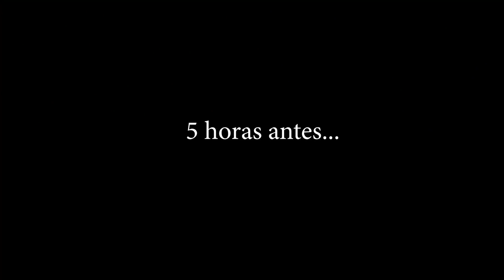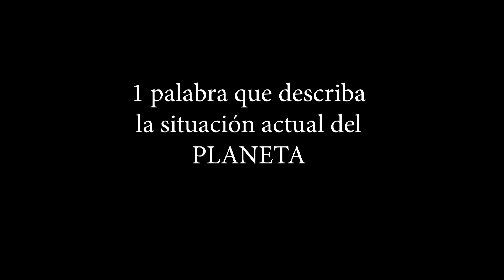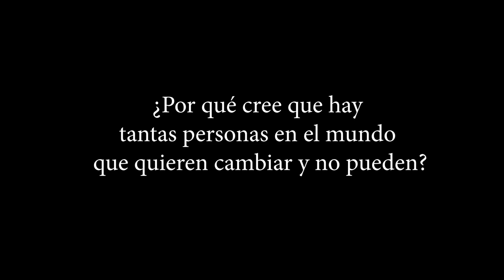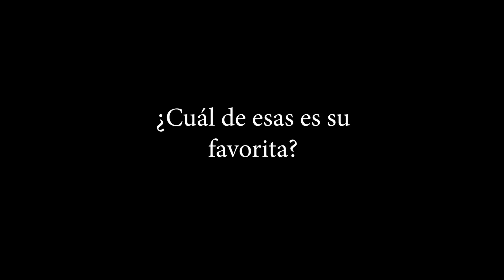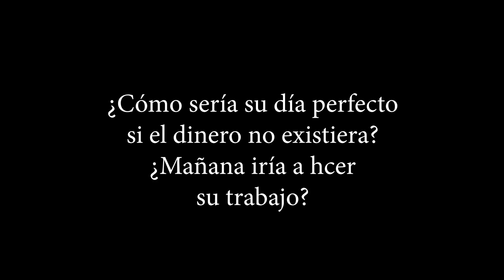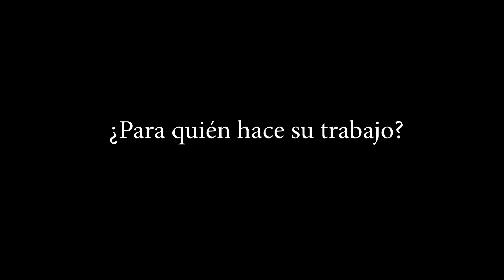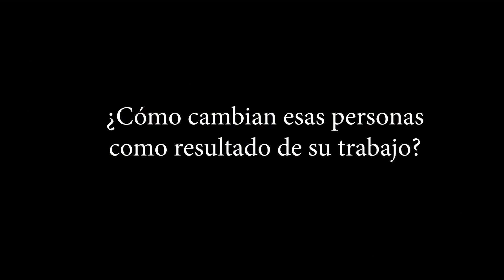Gente con Propósito: Diego Camargo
Diego Camargo esta con nosotros en gente con propósito.

El propósito de estas entrevistas es compartir con ustedes historias de personas que nos pueden inspirar de una forma u otra (tengan o no su propósito de vida claro) mientras contestan preguntas sencillas pero profundas y nos comparten las cosas que más los apasionan en la vida. Ellos nos comparten su experiencia en el camino que han recorrido para llegar al lugar en donde están.

Diego Camargo me invita a pescar en un río (una de sus pasiones en la vida), mientras hablamos sobre el éxito y la importancia del fracaso para alcanzarlo. Nos cuenta también sobre la importancia para él de dejar huella en todo lo que hace y cómo la risa ha sido su herramienta para lograrlo.

La pregunta de Diego para ustedes. ¿Si ayer fuera el último día de su vida, estaría satisfecho cono lo que hizo? Contesten en los comentarios.

Si quieres conocer más de nuestros talleres virtuales de propósito de vida para llevar una vida más próspera y con éxito, sigue este enlace donde además te damos un 85 % de descuento por venir de nuestro canal de YouTube.

Te invito a darle like si te gustó el video y suscribirte si no lo has hecho para seguir viendo contenidos que inspiran, generan cambios y te acercan a tu propósito de vida (nuevos videos cada semana). VLOGS, ENTREVISTAS a GENTE CON PROPÓSITO (y sin) y CONSEJOS PARA MEJORAR (en 2 minutos) EN TODAS LAS DIMENSIONES DE SU VIDA.

INSPIRACIÓN CAMBIO Y PROPÓSITO.

*Si tienes cualquier pregunta o duda en tu vida, escríbenos y te ayudamos a resolverla.*